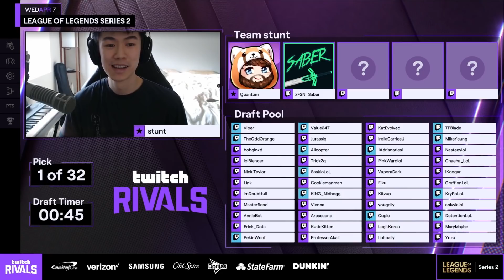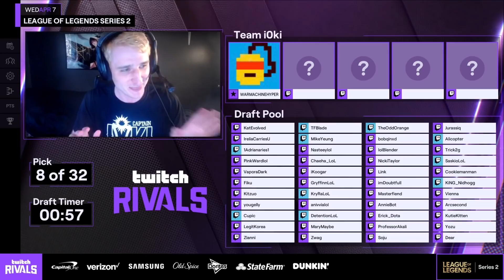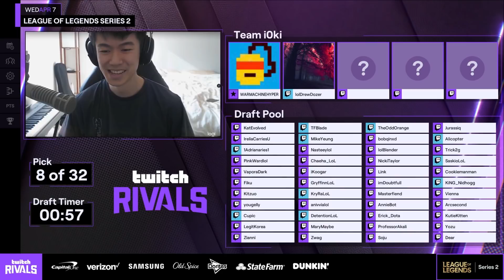I'M A TWITCH RIVALS CAPTAIN ..... VS. TYLER1?! (DRAFT HIGHLIGHTS)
I was chosen to be a TWITCH RIVALS CAPTAIN against Tyler1, Yassuo, and more!  I had a ton of fun with this draft, be sure to be at my stream on 4/14 to watch the games begin!